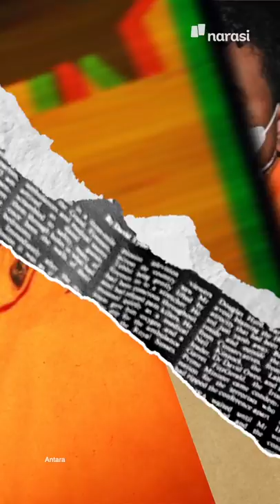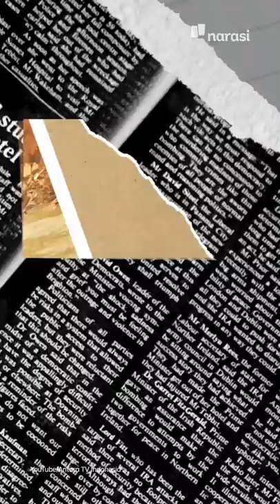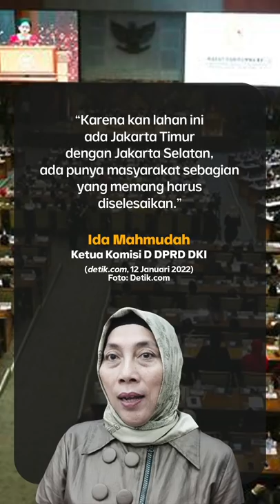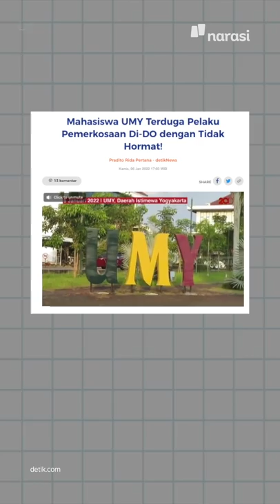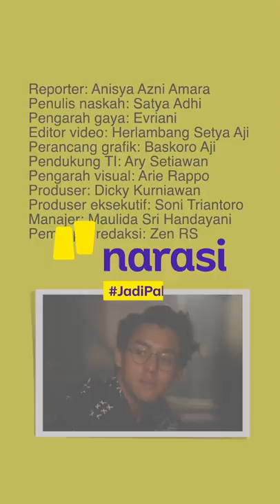KARENA SOPAN, EKS PENYIDIK KPK DIVONIS 11 TAHUN BUI | Narasi Pagi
Eks penyidik KPK, Stephanus Robin Pattuju, divonis 11 tahun penjara dan sejumlah denda. Robin sempat menawarkan diri jadi Justice Collaborator, tapi ditolak majelis hakim.

(Narasi)